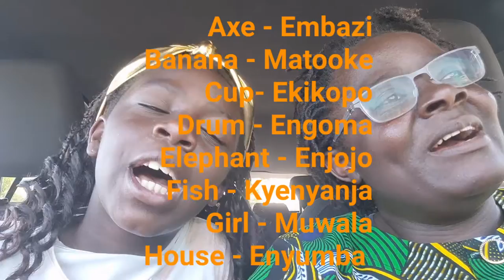The Alphabet in Luganda - English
Sharing memories of growing up in Kampala with my daughter